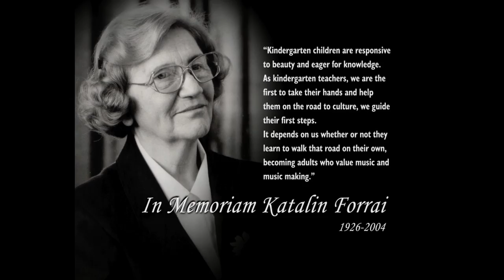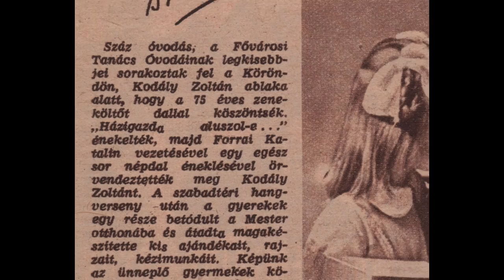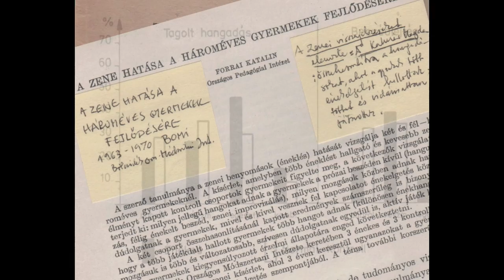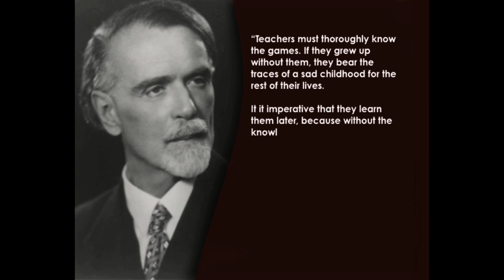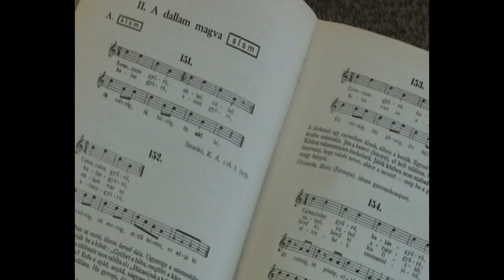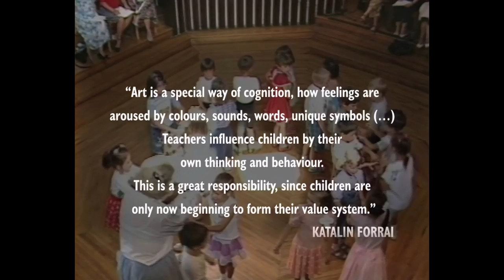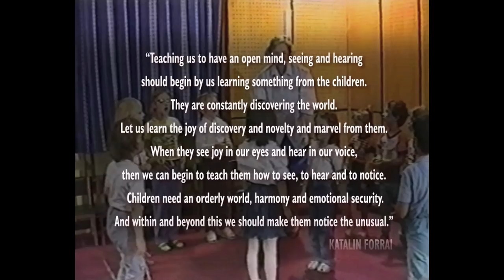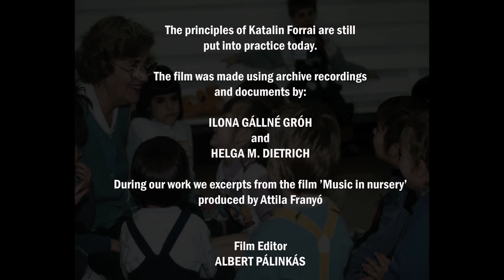Kodály Concept in Practice (age 3-6) - The portrait of Katalin Forrai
The well-known  principles of Katalin Forrai in early childhood music education still form the solid base in the kindergarten practice today.
The film was made using archive footage and documents by her disciples Ilona Gállné Gróh and Helga M. Dietrich. Edited & directed by Albert Pálinkás.

Kodály Institute of the Liszt Academy of Music, 2016